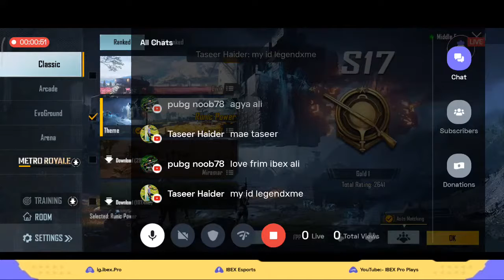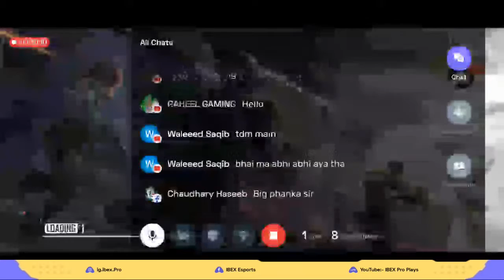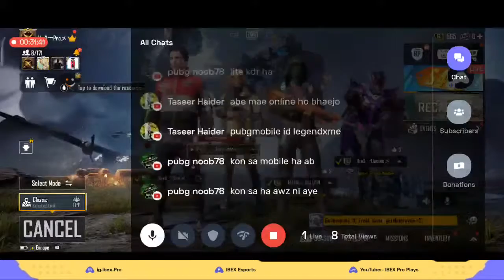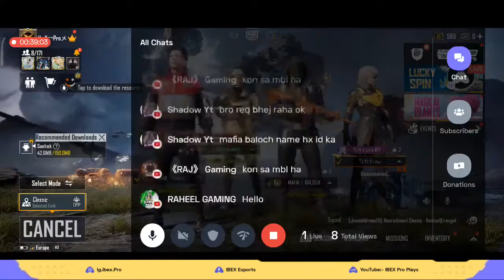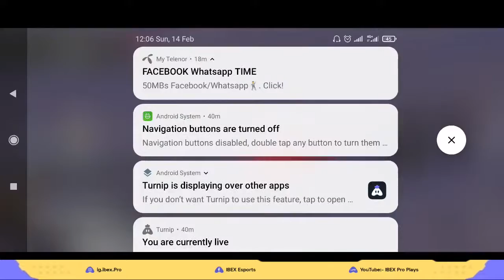PubG Mobile Chill Stream: 😍AnyOne Can Join | Playing Squad